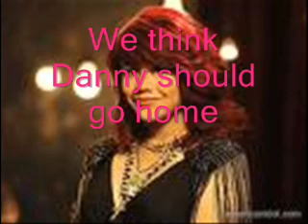Sad to see you go... Allison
We miss Allison